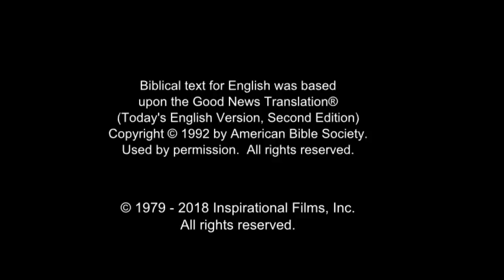Hausa! Confess Jesus As Lord! Believe In Jesus Resurrection! Surely Saved Forever! JESUS SAVES!.mp4